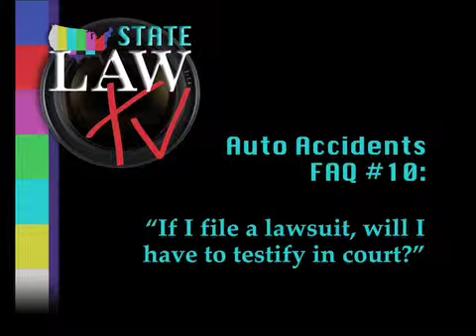Will I Have To Testify In Court?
If I file a lawsuit, will I have to testify in court? It is impossible to say for sure but the majority of auto accident cases settle before they go to trial.